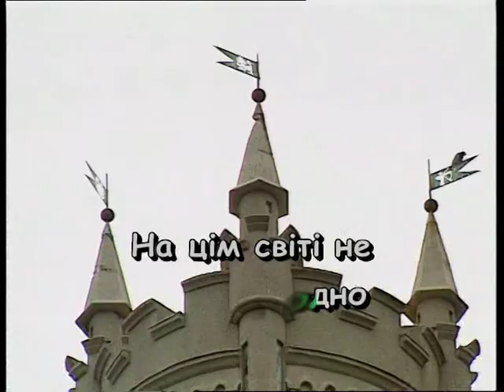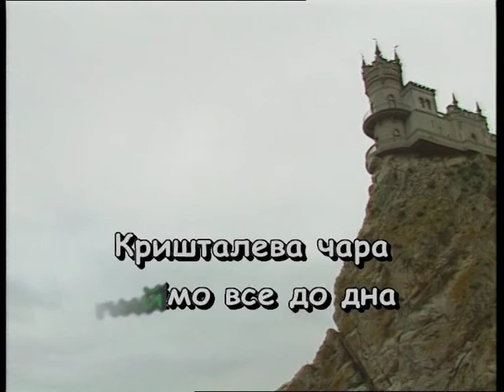ЯК ЗАСЯДЕМ БРАТТЯ КОЛО ЧАРИ — караоке Українська народна пісня Ukrainian folk song karaoke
Українська народна пісня ЯК ЗАСЯДЕМ БРАТТЯ КОЛО ЧАРИ — караоке